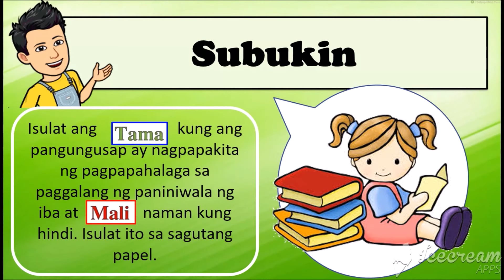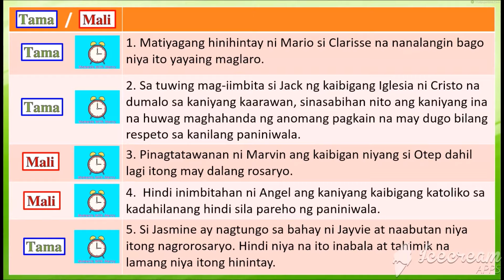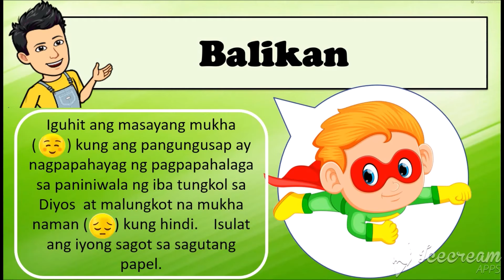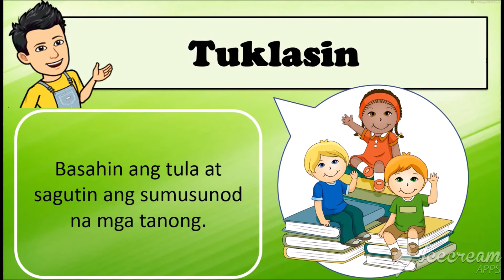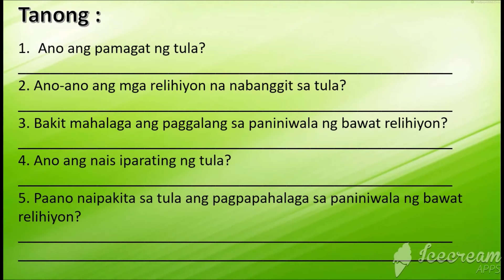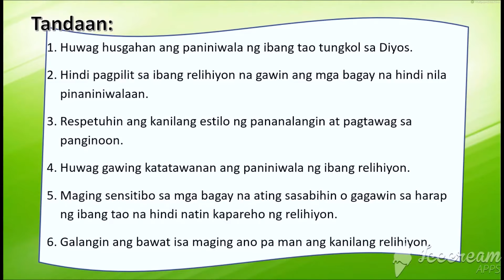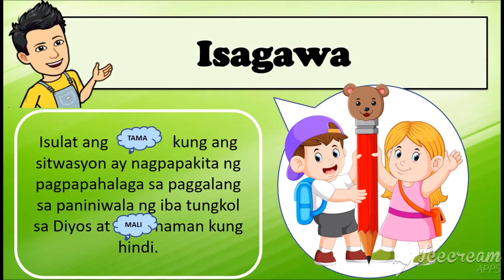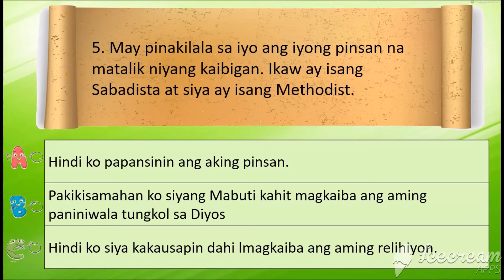ESP 3 - QUARTER 4 - ARALIN 7 -Igagalang Ko, Paniniwala Mo!